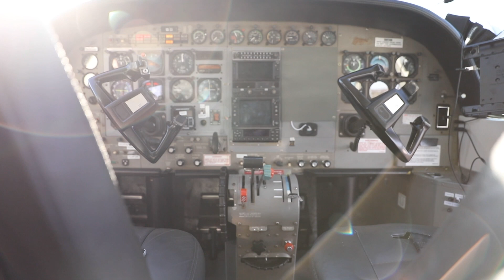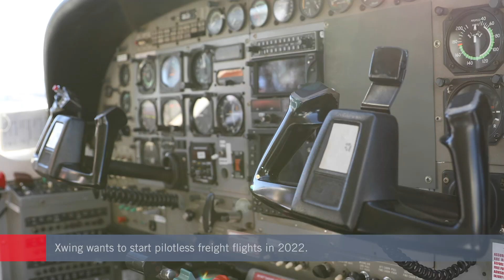How Autonomous Flight Could Soon Revolutionize Air Cargo Services – FutureFlight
Xwing is working to start pilotless air freight operations using converted Cessna 208B Grand Caravan aircraft in 2022. The company has already begun services with pilots to build the case for a transition to autonomous flight.